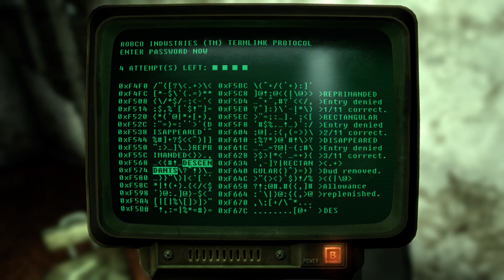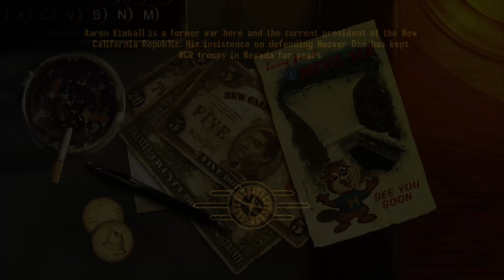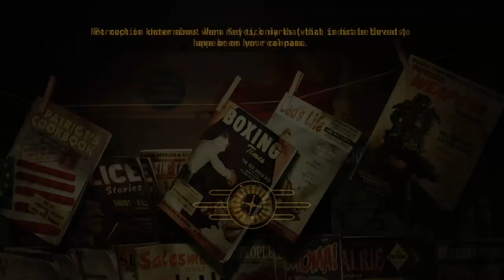Fallout: New Vegas ( Part 45 - With Commentary ) Casino of Ghosts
You've heard of the Sierra Madre Casino. We all have, the legend, the curses. Some foolishness about it lying in the middle of a City of Dead, a city of ghosts buried beneath a blood-red cloud... a bright, shining monument luring treasure hunters to their doom.

Fallout: New Vegas is a post-apocalyptic action role-playing video game. It is a spin-off of the Fallout series and was developed by Obsidian Entertainment and published by Bethesda Softworks

Description tags: fallout new vegas, gameplay, playthrough, walkthrough, no commentary, commentary, xbox one, dlcs, dead money, honest hearts, lonesome road, old world blues, all endings, cutscenes, boss fights, fallout 4, outer worlds, team svitko